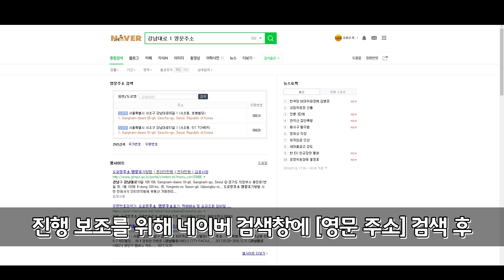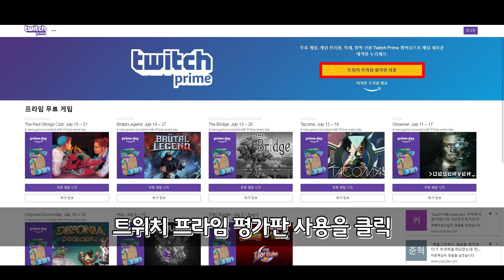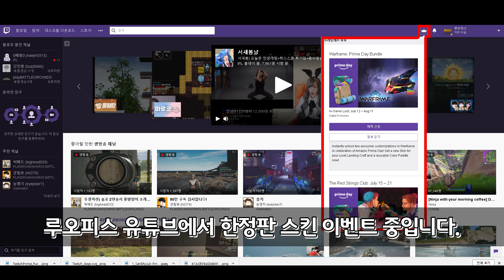[배틀그라운드] 트위치 프라임 데드마우스5 스킨 얻는 방법! 따라하기만 해! [루오피스][PUBG]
루오피스 / 배틀그라운드 / PUBG / 배틀그라운드 고화질 / 배틀그라운드 스크린샷 / 배그캡쳐